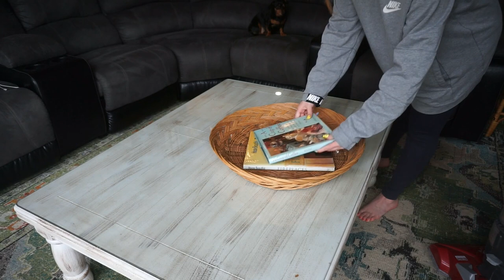Clean with Me! | Sunday Chillin & burritos! | Shaylee Glaziner Vlogs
the scrunchies I'm wearing
tea box
plant moisture meter